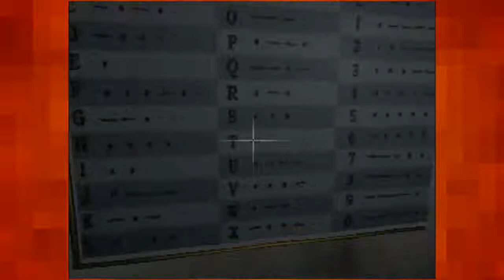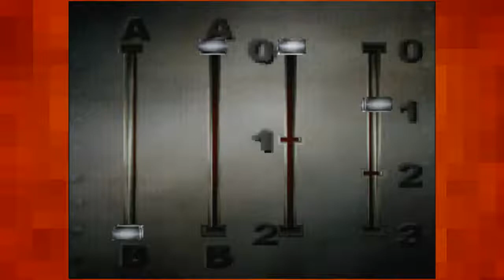Let's Play Echo Night |11| Morse Code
After a series of events, including going back in time again to some cathedral to save an older version of the little girl, we finally get the last plates! All that's left is stopping William's evil scheme... that he's... already got away with?
If you wanna help out the channel and get me off this ghost ship, you can either donate to my Stream Labs using paypal OR become a patron on my Patreon! Take care! Cheers!